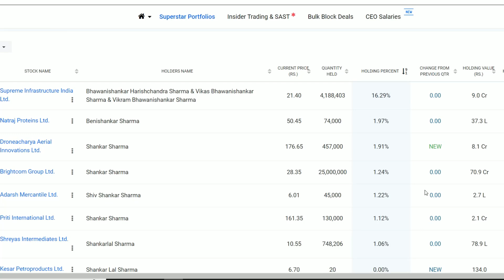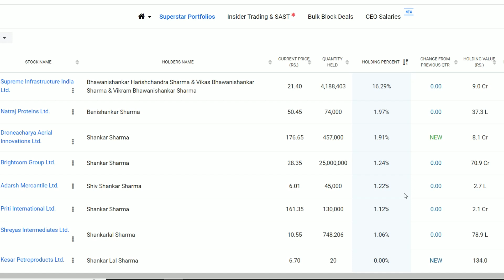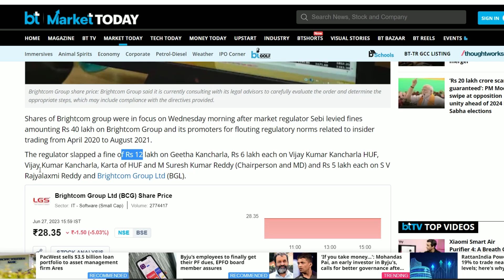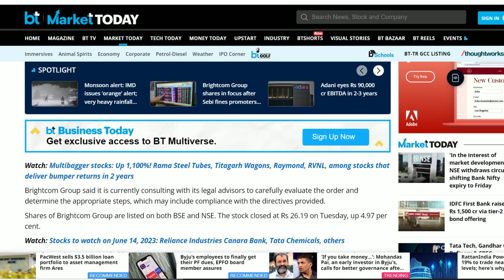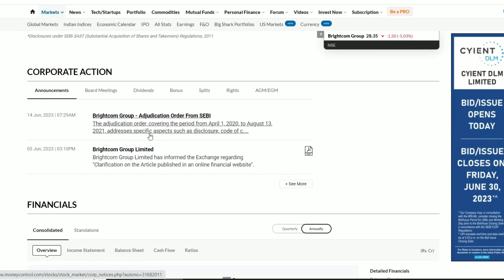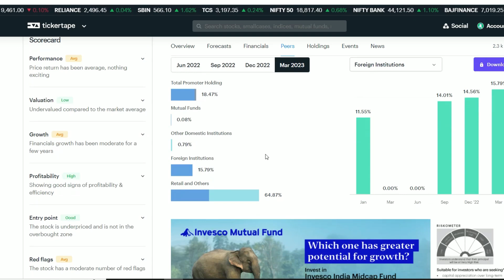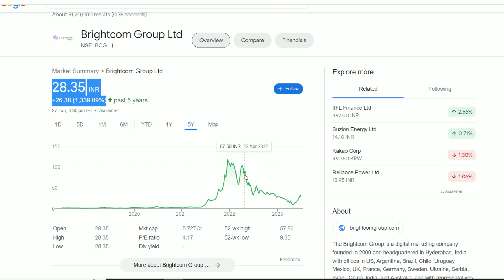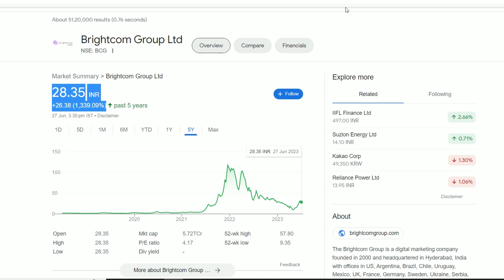Brightcom Group Latest News | Brightcom Group Share News | Brightcom Stock | Brightcom Breaking News